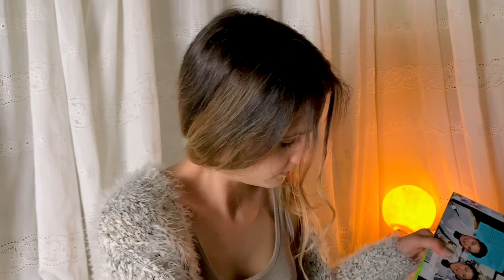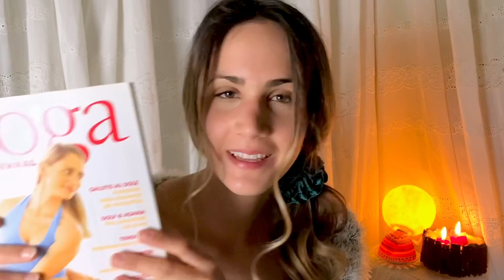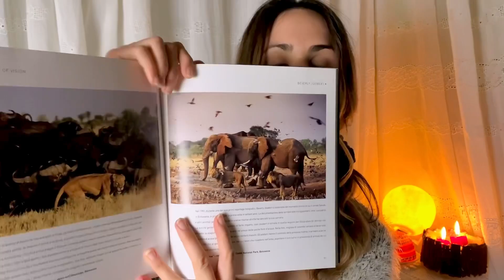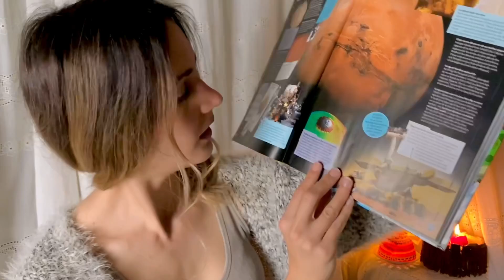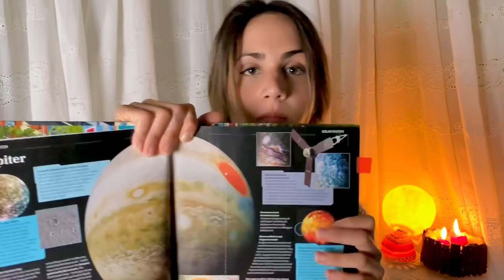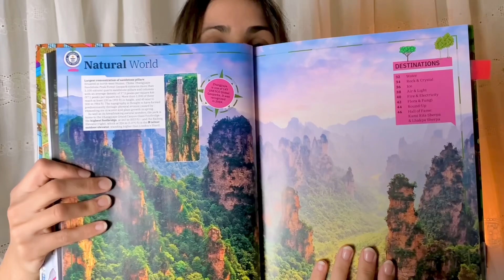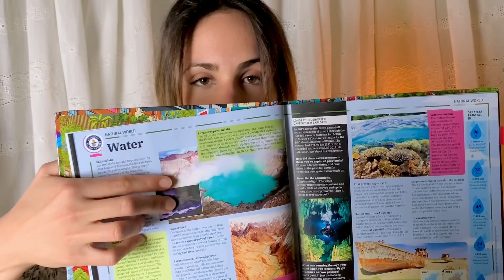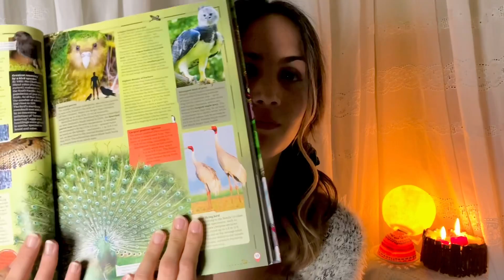Ti accompagno al sonno | ASMR ITA | ultra relax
Ehi, ciao 💕 Stasera ti aiuterò a prendere sonno, dandoti tante attenzioni: ti preparerò una bevanda calda, sfoglierò/leggerò un libro, faremo un po' di stretching/massaggio e infine ti addormenterai con del face brushing + canticchio a bassa voce :) Enjoy! Un abbraccio, 🍎

Hey there 💕 Tonight I'll help you fall asleep, with lots of personal attention: I'll make you some hot cocoa, flip through a book, do some stretching/massage and last but not least some slow face brushing + humming :) Enjoy! Lots of love, 🍎

00:00 Ehi // hand movements
05:09 Preparo cioccolata calda // tapping, mixing
10:43 Scegliamo cosa leggere // page flipping
14:05 Leggo libro // tapping, tracing
22:33 Conto fino a 50
24:10 Stretching
27:11 Massaggio braccia // ear to ear
28:58 Ti avvolgo con la coperta
31:33 Face brushing & humming